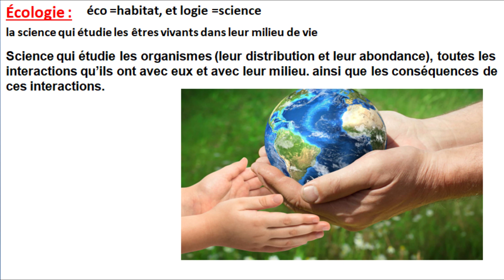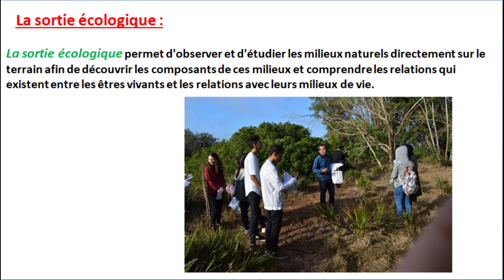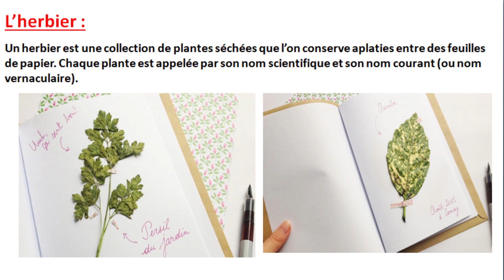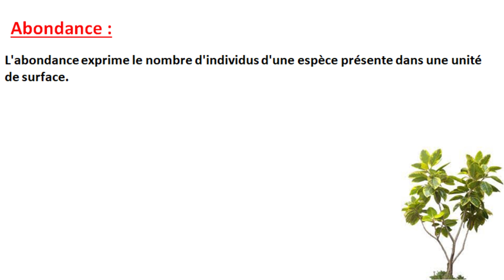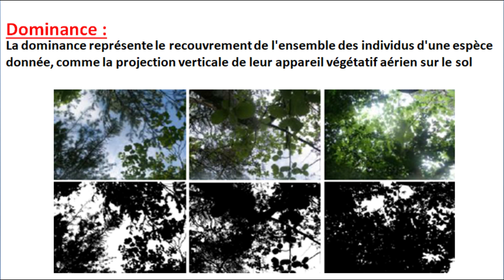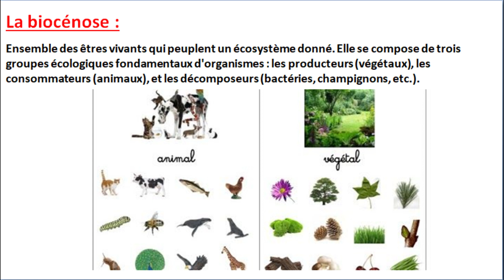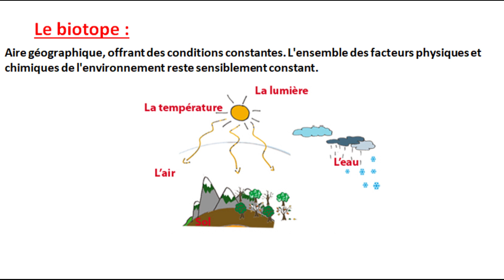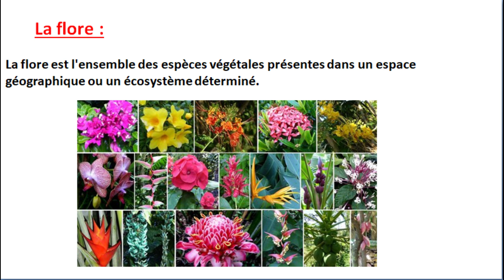contrôle SVT TCSF la sortie écologique (شرح جميع المصطلحات)